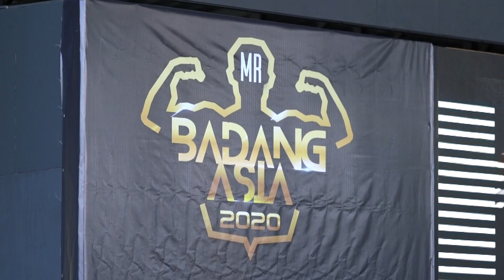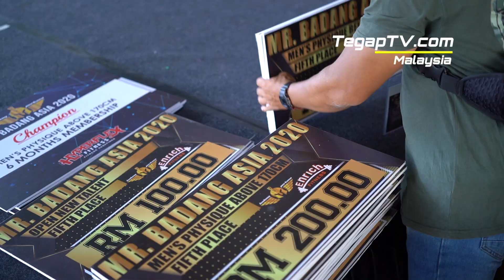Mr Badang Asia 2020 Event Highlights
Event date: 1 February 2020
Venue: 99 Wonderland Park, Selayang